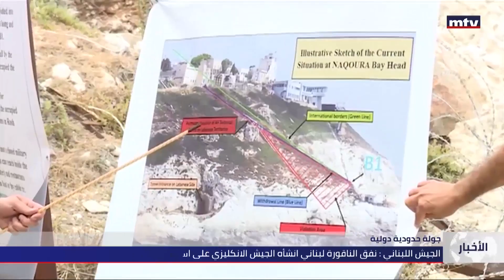جولة حدودية دولية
ممثلو الدول الاعضاء في مجلس الامن برفقة الجيش على الحدود الجنوبية